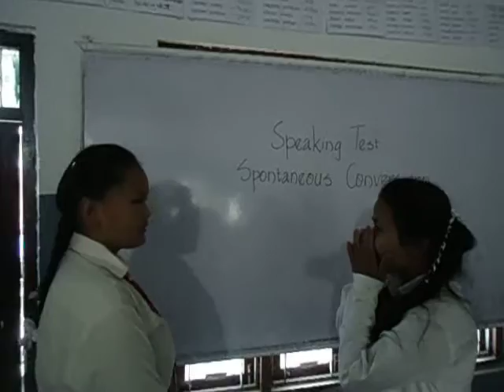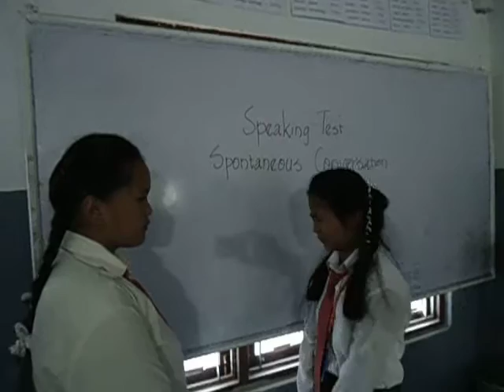Free Conversation Test, Motherland HSS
Free Conversation Test for class 9 D in Motherland Higher Secondary School, Pokhara